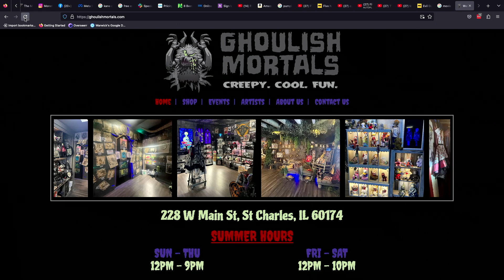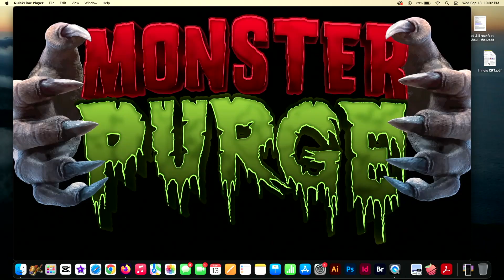Candy Corn Movie Review and Bourbon Pairing with Contradiction Bourbon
Nothing like a good circus sideshow movie in October. Candy Corn has some familiar faces, but is that enough to carry it through as a Halloween classic?

The liquor: Contradiction Bourbon by Smooth Ambler Spirits of West Virginia

See a running scorecard on the movies and alcohol we have reviewed